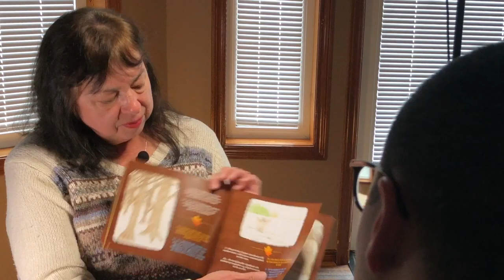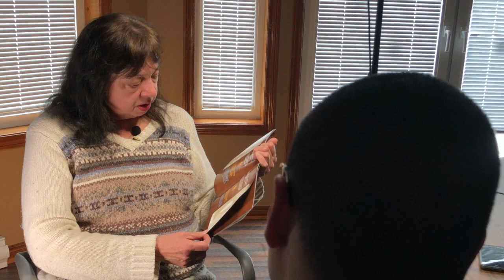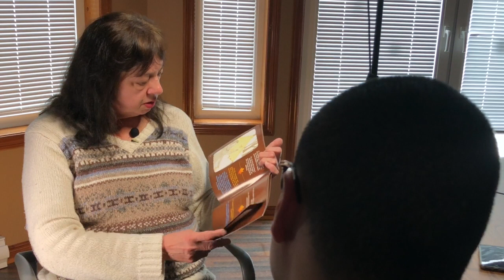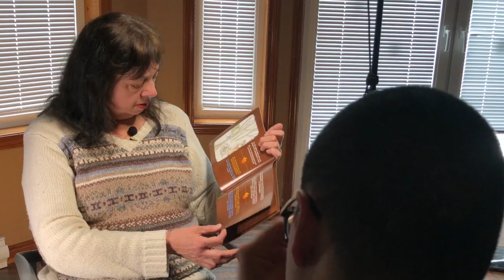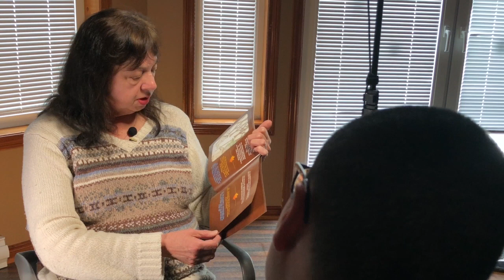Sweetwater Maiden (Story read in Mi'kmaw)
Mi'kmaw storyteller Mary Louise Bernard reads from her children's illustrated book about how the tradition of maple syrup came to the Mi'kmaw people.